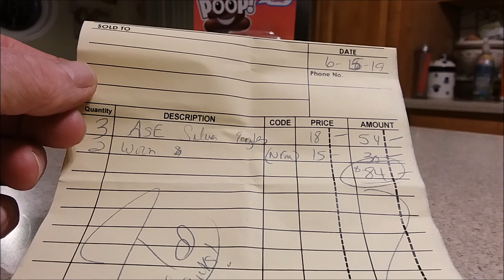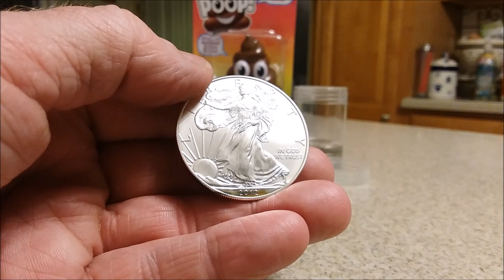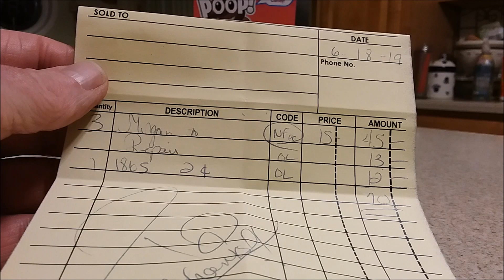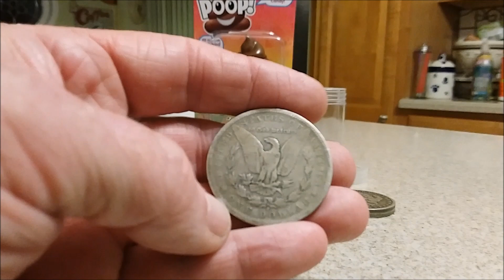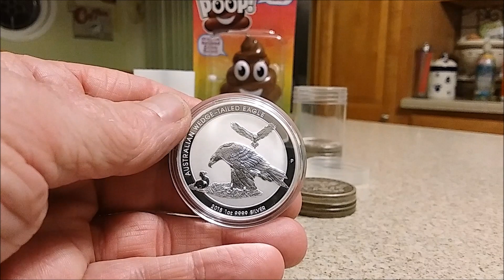SILVER TUBING PLUS MY 2 CENTS! ;)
Actually shot this Vid about 4 or 5 days ago,  as most of you know The Metals have gone up nicely since then! :)  Hope you enjoy, keep Stacking and Prepping my Friends!